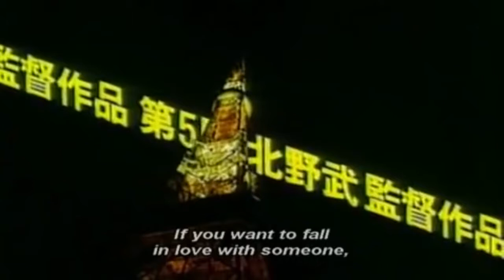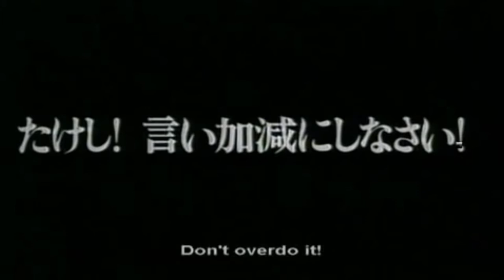Getting Any | 1995 Trailer - Dankan, Moeko Ezawa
Director: Takeshi Kitano
Cast: Dankan, Moeko Ezawa, Takeshi Kitano
Language: Japanese (with English subtitles)
Country: Japan
Genre: Comedy
Year: 1995
Certification: 15

From the acclaimed director Takeshi Kitano (A Scene at the Sea, Kikujiro) comes a bizarre, over the top and absurd comedy full of slapstick silliness and never ending gags.

A great satire of Japanese society and popular cinema, Getting Any?, embraces the spirit of Kitano s early stand-up and television work and as such it offers a genuine inside look into his true personality.

The story follows the nerdy middle age Asao, a professional daydreamer, whose one and only goal in life is – as the title suggests – to get laid. Asao embarks on a series of slapstick adventures in search of fulfilling his ultimate fantasy – making wild passionate sex with a woman. His holy quest for sex lands Asao in a series of absurd situations, involving robbery schemes, big movie productions, yakuza gang rivalry wars and scientific experiments.

Getting Any? may be very episodic and perhaps even pointless in the grand scheme of things, but for those willing to go for it, it’s a hoot from start to finish.